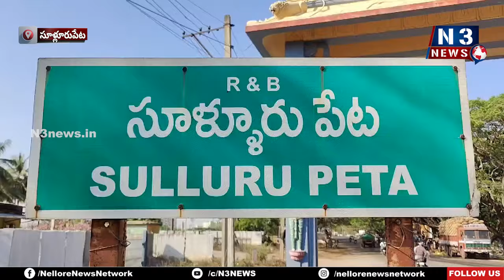108 అష్టోత్తర కలిశాలతో అమ్మణ్ణికి అభిషేకం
- అమ్మణ్ణి సేవలో కొండేపాటి దంపతులు..
- సూళ్లూరుపేట శ్రీచెంగాలమ్మ ఆలయంలో చండీయాగం పూజలు